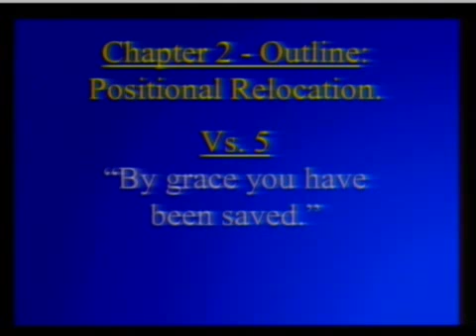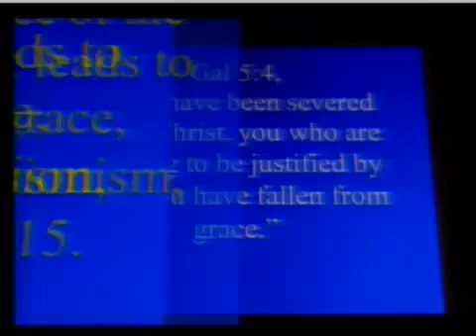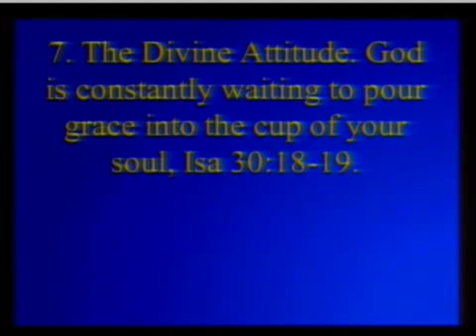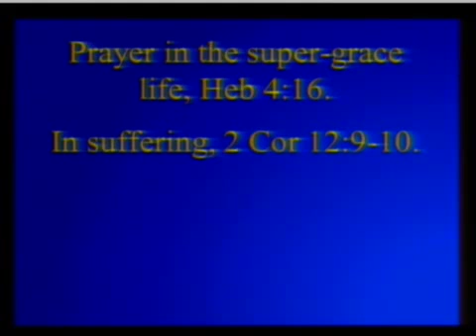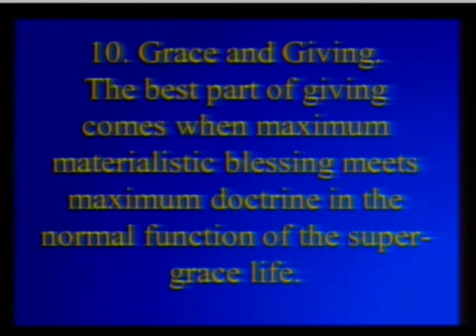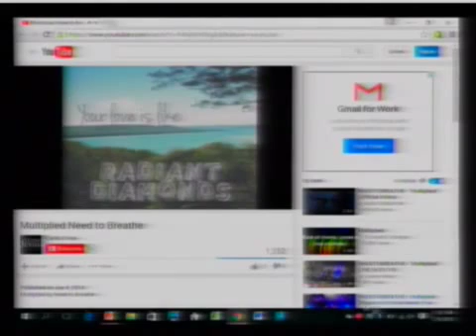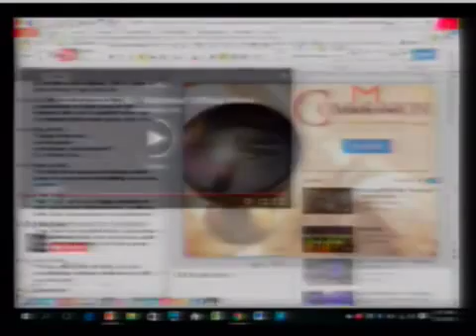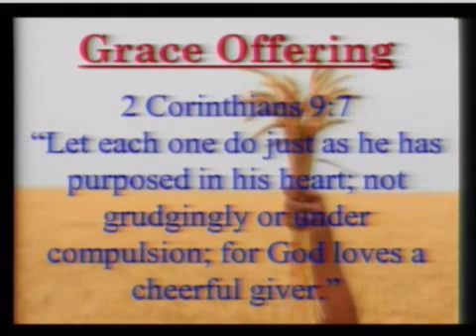Pastor Jim Rickard, We Were Made Alive in Christ, Pt. 6, The Doctrine of Grace, Pt. 2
Eph 2:5; 1:6-7; Psa 34:14; Isa 30:18-19; Rom 5:20; 14:19